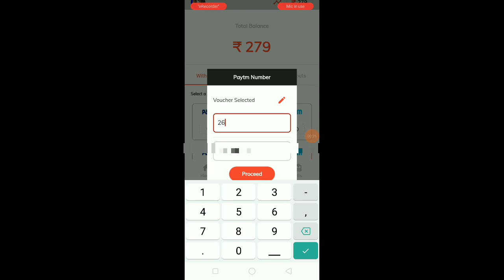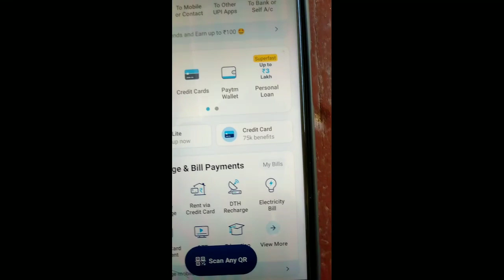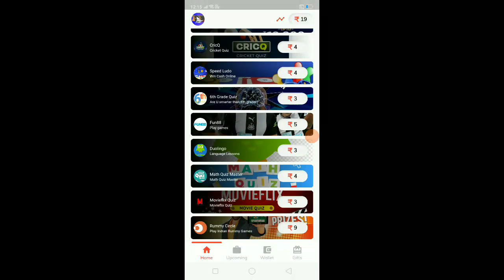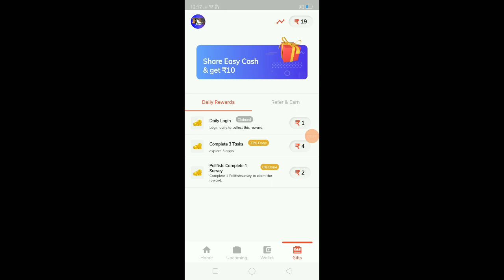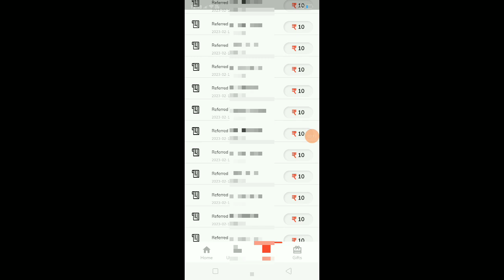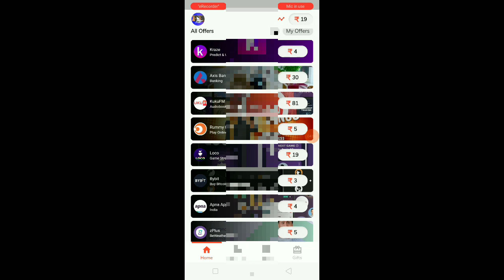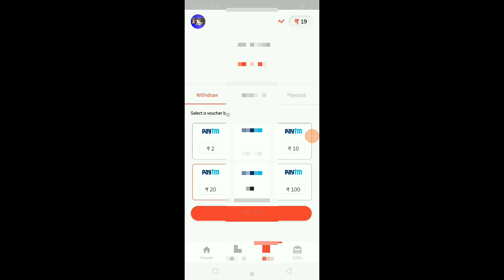ಲೈವ್ ಅಲ್ಲೇ ₹260 ಬಂತು ಗುರು //online money earning app kannada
Money earning triks
Money earning information
Money earning chanall